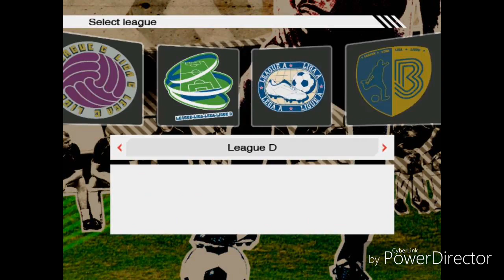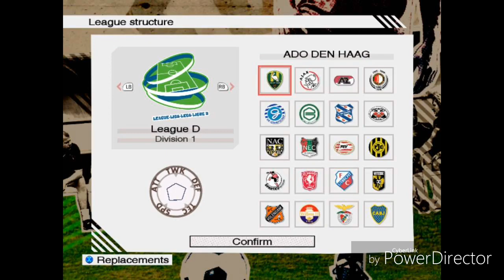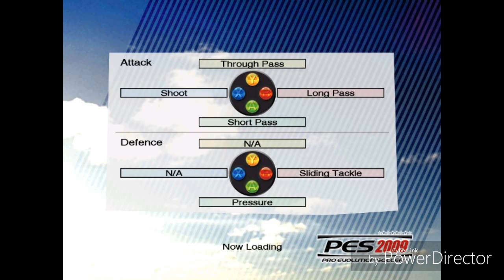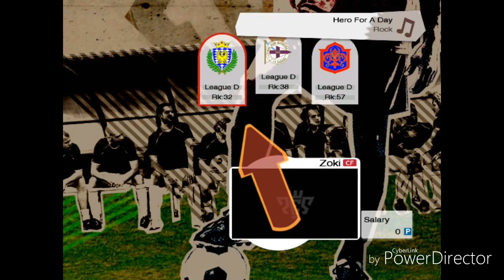POTPISAO SAM ZA DEPORTIVO! PES BECOME A LEGEND S01E01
Ako ti se klip svideo/la lajkuj ga
Ako si nov/a pretplati se na moj kanal
Hvala mnogo!